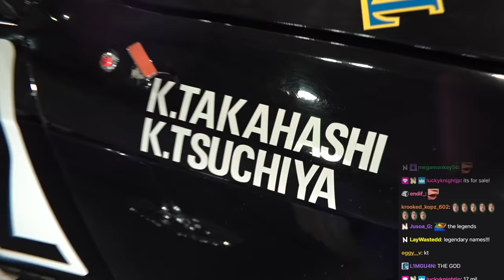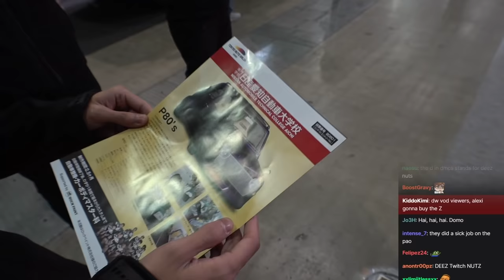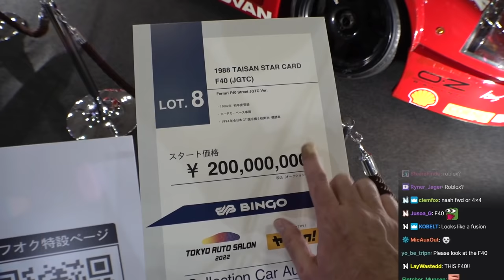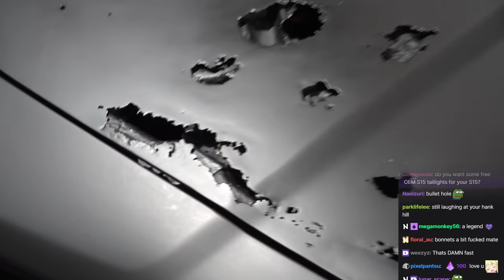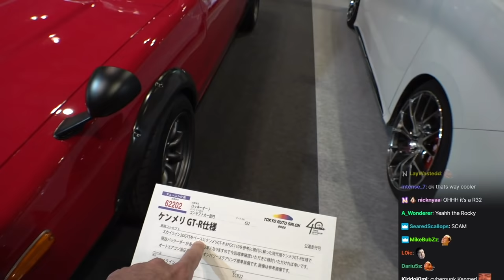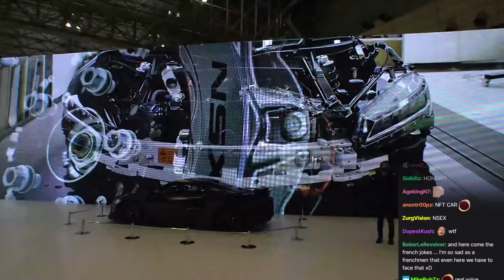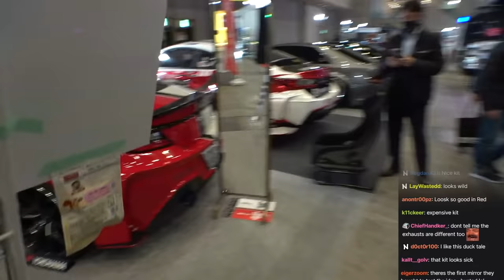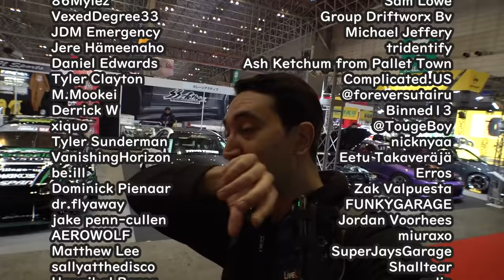Extreme tuner car hall! Tokyo Auto Salon 2022 (Part 3) walkthrough livestream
Tokyo Auto Salon (Part 3 of 3)
CHAPTER SELECT
0:00 NASCAR-powered Hakosuka
01:59 Daigo Saito cameo
10:40 Goodsmile Racing Mercedes Benz
17:15 Group A GT-R
22:26 Hina Matsuri Cube
25:07 350Z\240Z mashup car
30:57 IMSA bosozoku
33:38 Famous rally car exhibit
42:22 Probox
44:50 Ferrari F40
46:03 Jimny crawler and Toyota FJ
51:38 Corvette-engine BMW
54:47 AE86 with GR Yaris engine swap
56:19 Veilside GT-R
1:01:32 ICOMA folding electric scooter
1:08:05 Veilside A90 Supra
1:26:20 Nissan President VIP
1:27:28 Rocky Auto
1:29:33 Naoki Nakamura cameo
1:37:29 Tyrrell P34 replica
1:44:35 Mitsuoka Buddy (Chevy-looking Rav4)
1:47:40 Secret Garage Seo
1:53:00 Vertex T&E GR86 mirrored bodykit
2:04:06 Patreon subs and closing talk